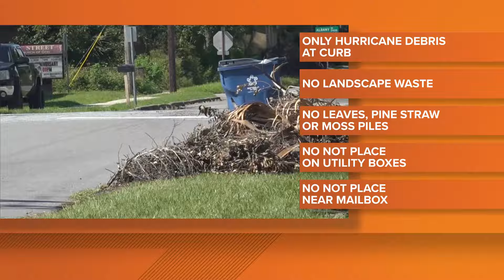USPS temporarily suspends mail service to these Georgia areas after Helene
The list of where USPS is temporarily suspending mail service includes Blackshear, Waycross and Kingsland.